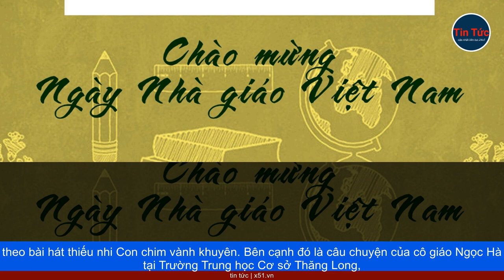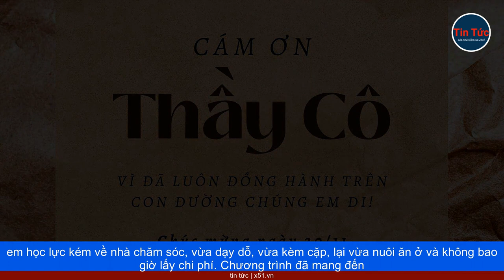TÔN VINH SỨ MỆNH GIÁO DỤC | PHÓ THỦ TƯỚNG TRẦN HỒNG HÀ GỬI LỜI TRI ÂN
Tối 19/11, chương trình Thay lời tri ân 2023 với chủ đề Tôi chọn nghề giáo, do Bộ Giáo dục và Đào tạo, Công đoàn Giáo dục Việt Nam và Đài Truyền hình Việt Nam phối hợp tổ chức, đã được truyền hình trực tiếp trên kênh VTV2, Đài Truyền hình Việt Nam. Tham dự chương trình có Phó Thủ tướng Trần Hồng Hà, Bộ trưởng Bộ Giáo dục và Đào tạo Nguyễn Kim Sơn; đại diện lãnh đạo một số bộ, ban, ngành; cùng các nhà giáo, cán bộ quản lý giáo dục tiêu biểu được tuyên dương năm 2023.